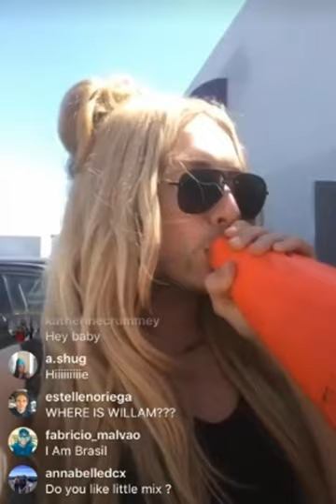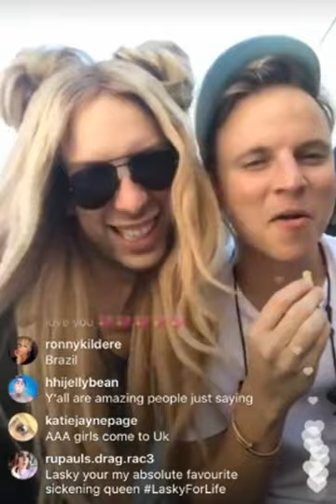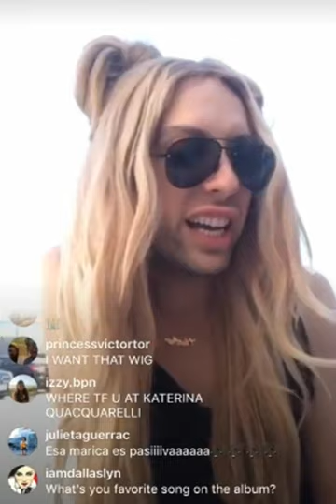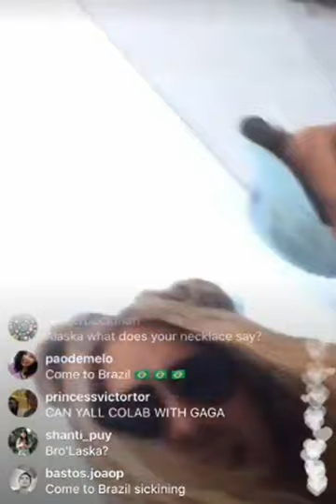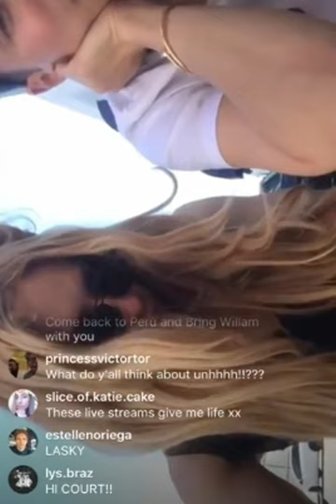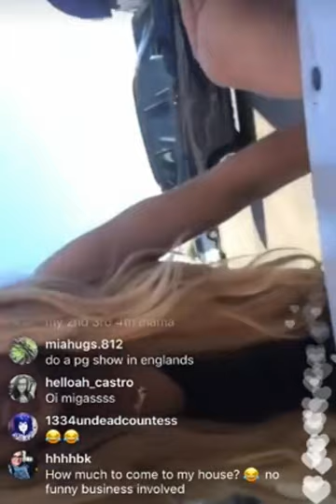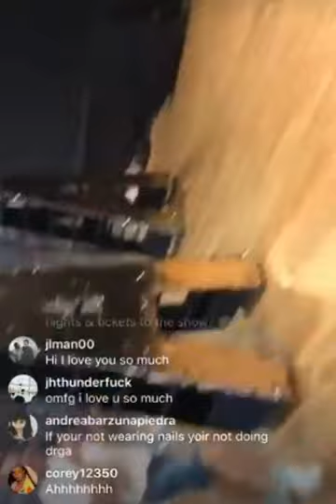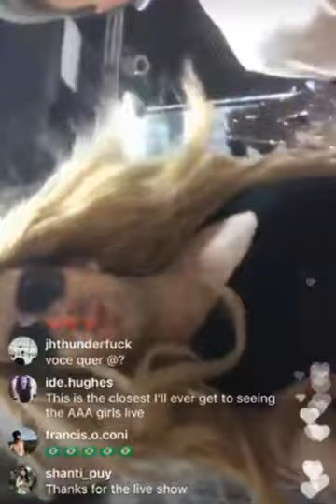Alaska Thunderfuck with Courtney Act & Willam Belli AAA Girls Lunch Break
Alaska, Courtney and Willam at rehearsal calling AAA Girls ticket purchasers.